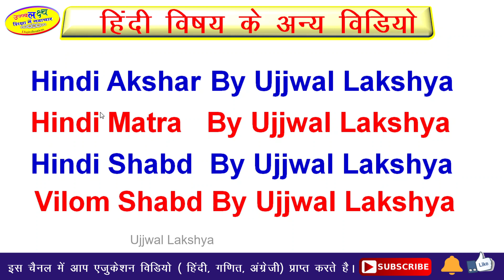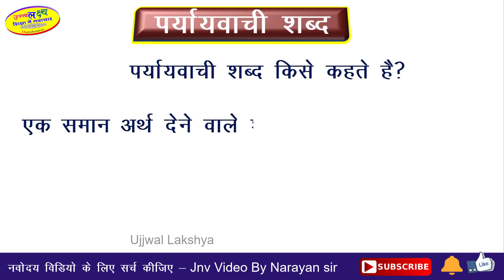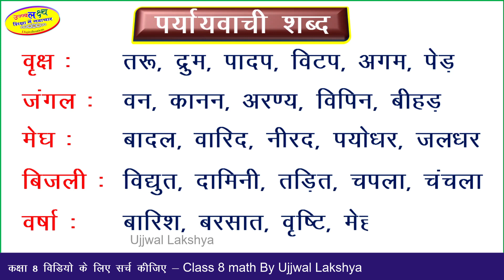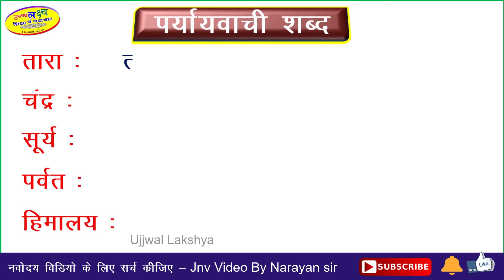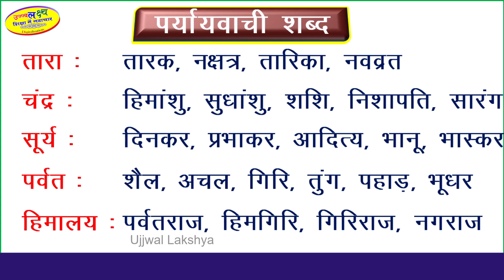20 महत्वपूर्ण शब्दों के पर्यायवाची शब्द | Paryayvachi shabd In Hindi || Ujjwal Lakshya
20 महत्वपूर्ण शब्दों के पर्यायवाची शब्द | Paryayvachi shabd | पर्यायवाची शब्द | 20 paryayvachi shabd in hindi | Ujjwal Lakshya |